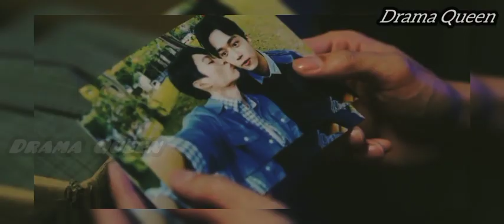நீ தோழனா?? என் காதலனா?? ப்ளஸ்&மைனஸ் Ep10🖤தமிழ் Review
-This video has no negative impact on the original works (It would actually be positive for them) -This video is also for teaching purposes. -It is not trans-formative in nature. -I only used bits and pieces of videos to get the point across where necessary.

Fair Right Use, however given that it is open to interpretation, if any owners of the content clips would like us to remove the video, we have no problem with that and will do so as fast as possible. We believe these videos are fair use because: They are trans-formative in a positive sense, we take clips from various sources to help create an atmospheric feeling that will help people in hard situations in their life. We also do not wish to use the heart of any piece of work that would perhaps decrease the market value of the original content, if anything we hope to promote the content so that people can reach out and subsequently increase the market value.